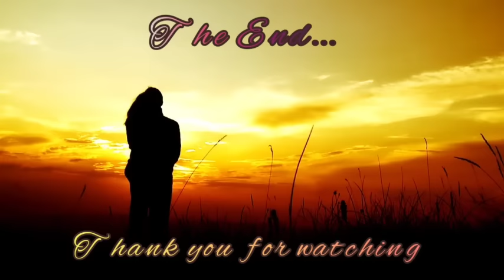DALAGA NABUHUSAN NG JUICE ANG AMONG MASUNGIT SA IBABANG BAHAGI NITO. NATARANTA SIYA AT PINUNASAN YON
Title :  The MAID and the TWO BROTHERS
Waves Of Desire

 ( Island Of Hope series 4 )

Character : Hera Asunción & Roswell Astro Guerrero EL Vicente

Writer : Jexsa Blu

Narrated by: Anna May

Blurb.

" Don't waste your time on him, Hera. Hindi na tatalab ang gayumang 'yon sa kanya at isa pa, hinding hindi niya magugustuhan ang isang katulad mo." Iritableng saad nito. Matapos siyang hilahin sa silid. " See how desperate you are? Did you really use a rubbish potion just to make someone like Apollo fall in love with you?" Tila nandidiri na segunda nito.

" So anong pakialam mo senyorito? Alam kung ayaw na ayaw mo sa akin na mag trabaho ako rito. Ngunit hindi ko kailangan ng kompirmiso mula sayo! Dahil nagtatrabaho ako para kay Senyorito Apollo!" Sikmat niya. At iritable itong tinapunan ng tingin.

🤞GoodNovel
🤞Libri
🤞Yugto
🤞Dreame
🤞wattpad

1. "No Copying  intended"
poster.
3.This video is not associated with  any company  or products mention  on the  video.
4. No intention to infringe photos or audio used in this  video.